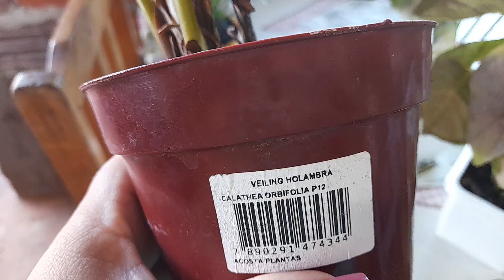NOVAS PLANTAS NA COLEÇÃO 🥰🥰🥰morenaflor e cactos 🌵